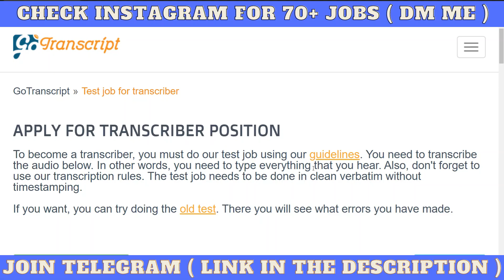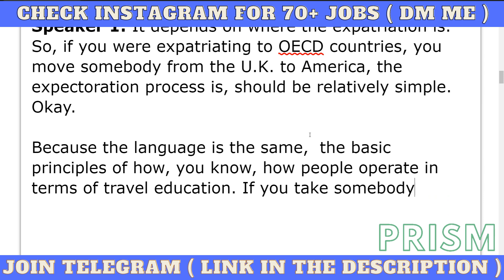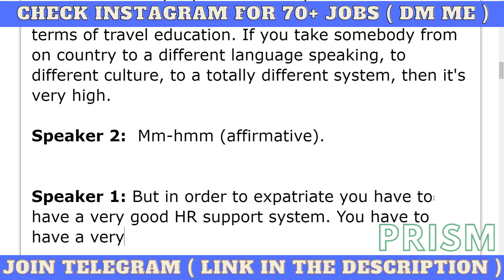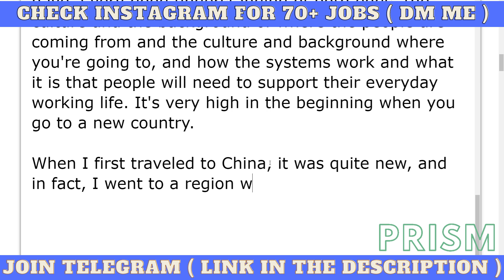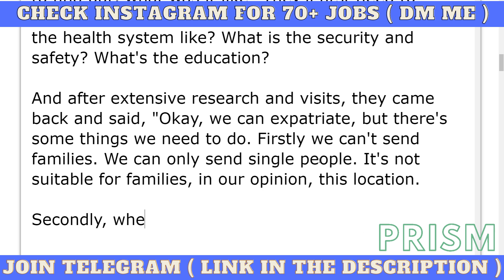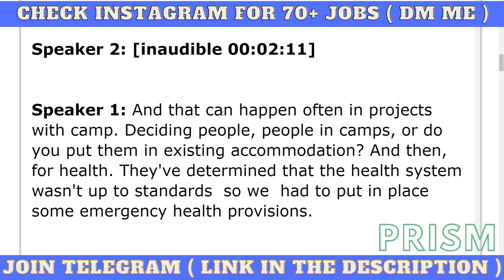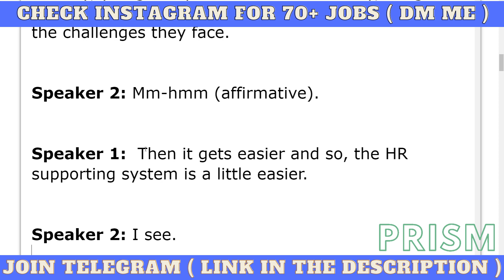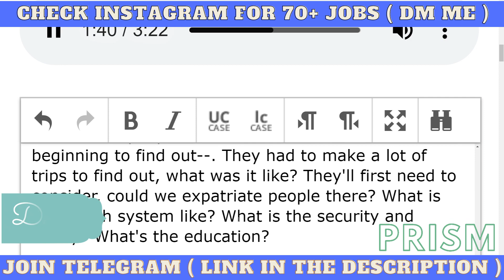GOTRANCRIPT - GOTRANSCRIPT AUDIO TEST ANSWER 26 JULY 2020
Gotranscript - Gotranscript Audio Test Answer, GoTranscript Audio, GoTranscript Audio pdf, How to pass GoTranscript Audio Test July 2020

GoTranscript - Join our Telegram channel where you can discuss your thoughts and be updated.

How to Pass GoTranscript quiz Test and Audio Test
,Gotranscript test pass exam audio quiz gotranscipt audio test . There are essentially three types of transcriptions for audio and video files. The first kind is the verbatim transcription. This type of transcription is the most difficult, complicated and time-consuming
Go transcript answer PASS TRANSCRIPTION TESTSPRACTICE AUDIO TRANSCRIPTIONTRANSCRIPTION chandresh KUCH BHI !, KUCH BHI,KUCH BHI!,kuch,bhi,bhi !,bhi!
sagar,chandresh,sagar,PRACTICETRANSCRIPTION TEST ONLINETRANSCRIPTION TESTS,go transcript
go transcript review
gotranscript test
go transcript guidelines
go transcript answers
gotranscript test answers
go transcript reddit
go transcript glassdoor
go transcript job review
go transcript answer key
go transcript pay
go transcript jobs
go transcript apply
gotranscript audio test
go transcript correct answers
go transcript careers
chandresh sagar,chandresh,sagar,
gotranscript reviews
go transcript data entry
go transcript dotkom
go transcript darbas
gotranscript editor pay
gotranscript exam answers
gotranscript exam
go transcript editor
go transcript earnings
gotranscript editor test answers
gotranscript earn
go transcript founder
go transcript facebook
go transcript free
go transcript faq
go fish transcript
buffy go fish transcript
ted wilson go forward transcript
go transcript guidelines pdf
go transcript style guide
anscript just go with it
go transcript kenya
bill cosby go karts transcript
go transcript log in
go transcript legit
go west young meowth transcript
plagiarism go on transcript
do suspensions go on transcript
do detentions go on transcript
chandresh sagar,chandresh,sagar,
does cheating go on transcript
do tardies go on transcript
go transcript practice test
go transcript philippines
go transcript pay rate
go transcript payment proof
go transcript ph
go transcript payment method
go transcript philippines review
how much does gotranscript pay
gotranscript quiz answers
KUCH BHI !, KUCH BHI,KUCH BHI!,kuch,bhi,bhi !,bhi!
gotranscript quiz
gotranscript quiz answers pdf
gotranscript question answer
gotranscript questions
go transcript registration
go transcript rules
go transcript rates
go transcript real or fake
go transcript job reviews
gotranscript pay rate
go transcript scam